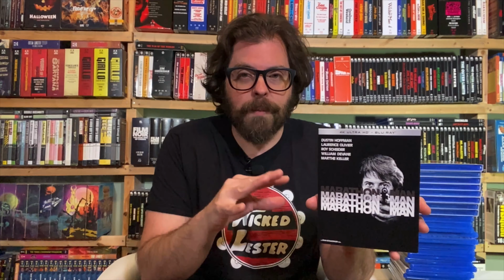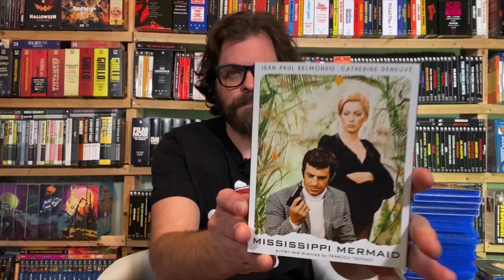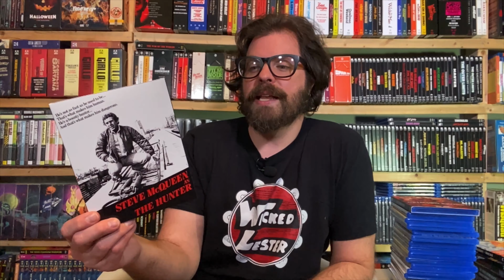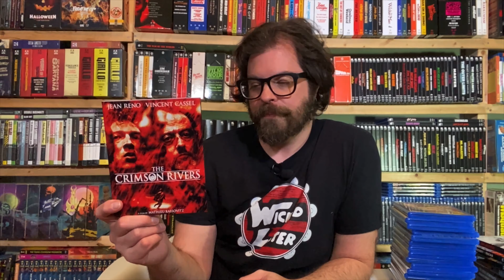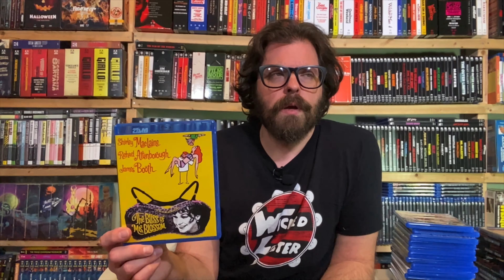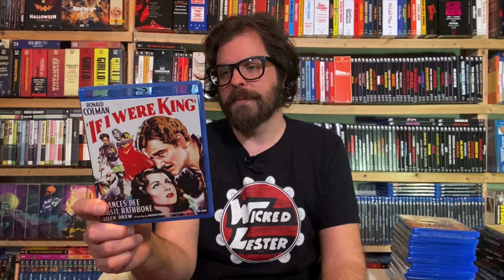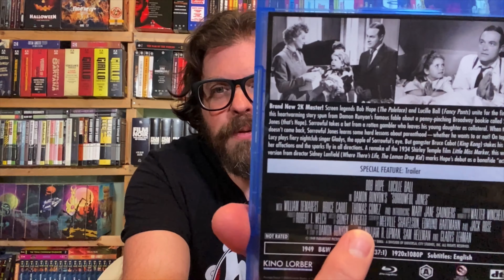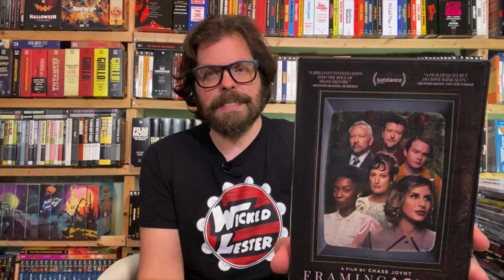Every New Kino Lorber Release for February 2023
Heath spotlights every February release from Kino Lorber including partner labels! From a paranoid seventies classic on 4K to a selection of deep cuts, cult favorites, foreign-language masterpieces and beyond, this is your guide to over two dozen brand new titles!

Ebay.com/usr/cerealatmidnight
Facebook.com/CerealMidnight
Letterboxd: CerealAtMidnite